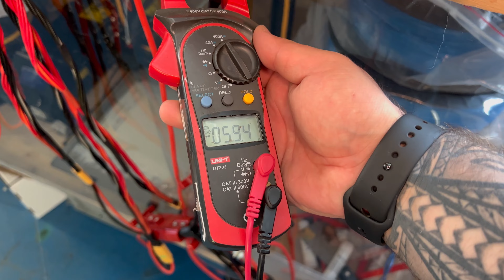Литий-железо-фосфатные LiFePO4 (АКБ) 48v 118170₽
Приветствуем друзья!
представляем вашему вниманию

00:00 начало
00:36 Внутреннее сопротивление, mOm
02:23 расположение элементов
03:10 крепление
03:44 установка перемычек
04:22 установка балансиров
05:29 установка бмс
10:35 фокус покус заряд
11:13 нагрузка
12:51 упаковка
15:46 финиш